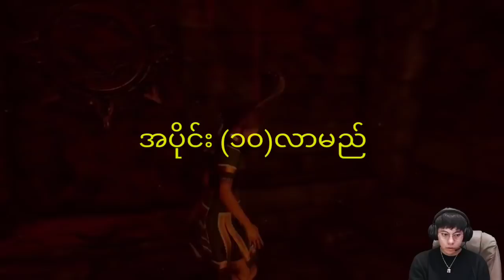Rise of the Tomb Raider - Part (9) @ Bo Paing Gyi / အပိုင်း (၉)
ယခုvideo file အား Mr.Mine မှမပိုင်ဆိုင်ပါ။ အကြောင်းအမျိုးမျိုးကြောင့် မူရင်းဖိုင်အား မကြည့်လိုက်ရသူများအတွက် Entertainment ရည်ရွယ်ချက်ဖြင့် ပြန်လည်မျှဝေခြင်းသာ ဖြစ်ပါသည်….။ ယခုvideoဖိုင်သည် (၁)မူရင်းဖိုင်ပိုင်ရှင်များ၏မူလရည်ရွယ်ချက်အားသွေဖယ်သွားစေခြင်းမရှိပါ။ (၂)မူရင်းဖိုင်ပိုင်ရှင်များမှ ကန့်သတ်ထားသော အခကြေးငွေဖြင့်သာကြည့်ရှုလေ့လာခွင့်ရသော videoဖိုင်များမဟုတ်ဘဲ အများပြည်သူမည်သူမဆို(public) သို့ချပြထားသော ဖိုင်များကိုသာ ပြန်လည်မျှဝေခြင်းဖြစ်ပါသည်။ ….. အကြောင်းအမျိုးမျိုးကြောင့် မူရင်းပိုင်ရှင်များအနေဖြင့် ယခုဖိုင်အားဖယ်ရှားစေလိုပါက ကျေးဇူးပြု၍ ို့ ဆက်သွယ်ပေးပါရန်မေတ္တာရပ်ခံအပ်ပါသည်။

Shadow Of The Tomb Raider  (Bo Paing Gyi)